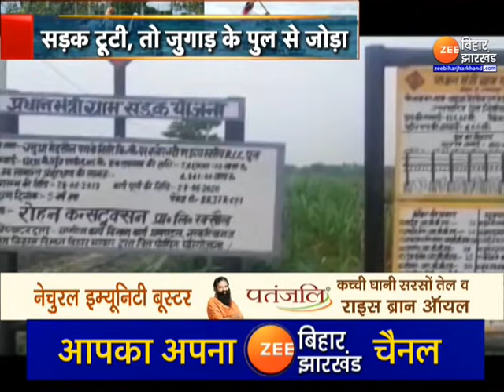बिहार : बाढ़ से बेहाल बिहार...देखिए बिहार की मौजूदा हालत को दर्शाती खास रिपोर्ट ।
बाढ़ से बेहाल बिहार...कई इलाकों में बाढ़ के पानी ने मचा रखी है तबाही,
देखिए बिहार की मौजूदा हालत को दर्शाती खास रिपोर्ट ।